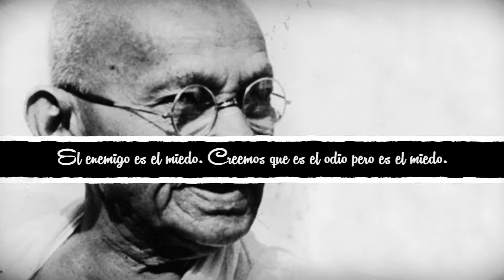El enemigo es el miedo